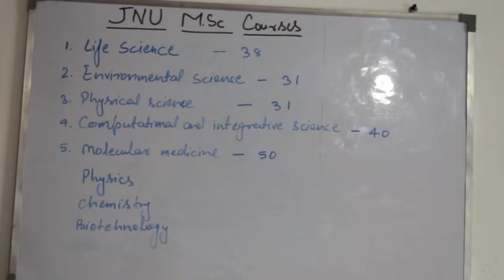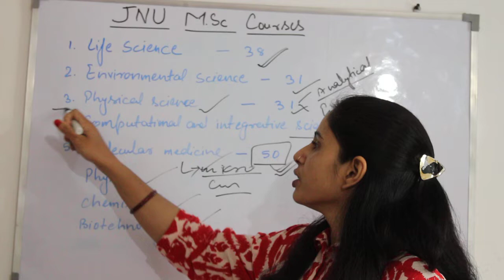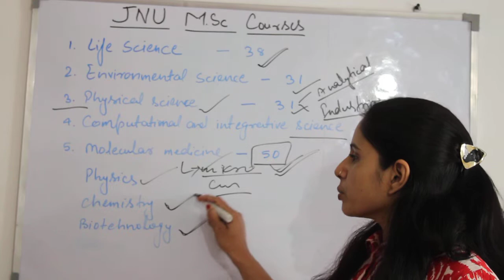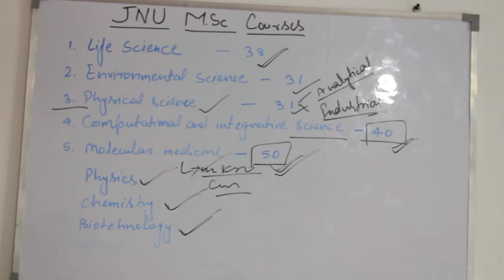JNU MSC COURSES#jnueeadmission jnumsc jnubaforeignlanguageimportanttopics jnunews jnu MSC